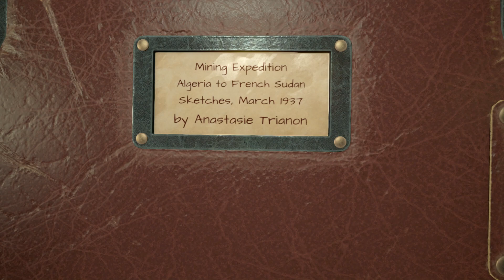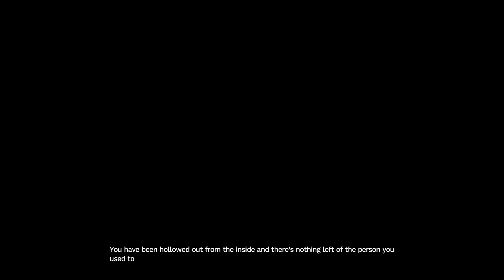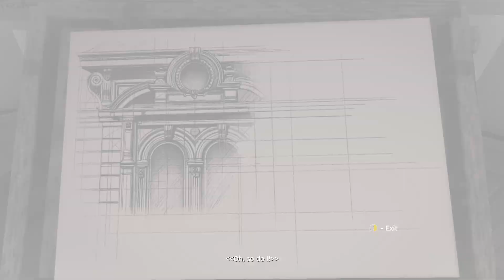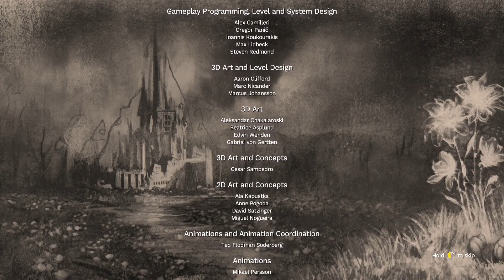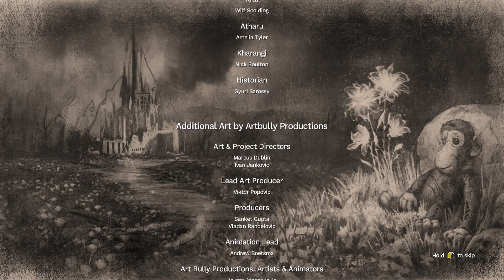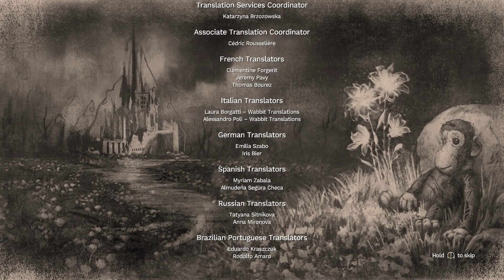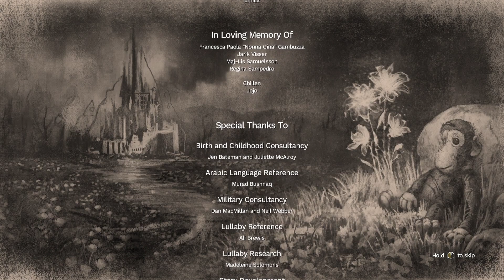Amnesia: Rebirth full walkthrough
0:00 - Start
0:30 - The Cassandra
8:30 - The Cave
13:15 - The Dark World
19:51 - The Deeper Caves
25:22 - The Desert Path
28:00 - The Fortress
43:35 - The Cistern
53:25 - The Oasis
59:50 - The Alchemist's Chamber
1:04:32 - The Tomb of Tin Hinan
1:08:21 - The Portal Chamber
1:14:35 - The Hunting Grounds
1:28:02 - The Catacombs
1:41:00 - The Theater
1:49:17 - The Laboratory
1:59:15 - The Factory
2:06:23 - The Lower Factory
2:13:45 - The Village
2:28:16 - The Tower
2:37:05 - The Throne Room
2:46:35 - The End